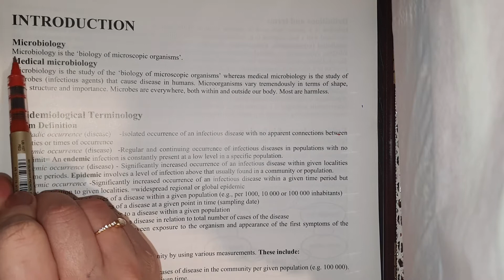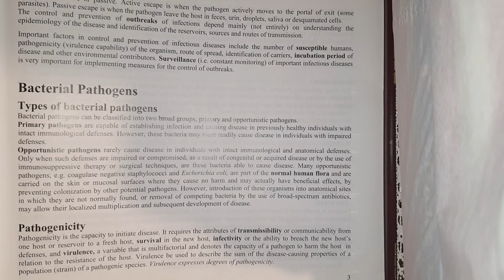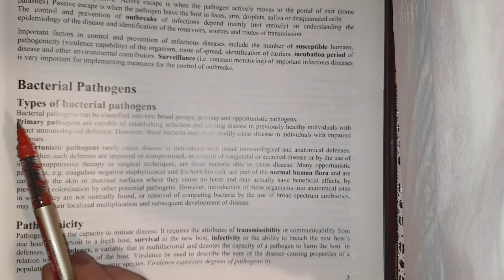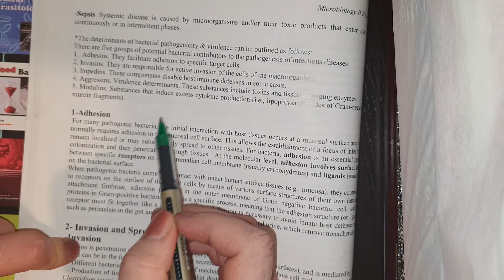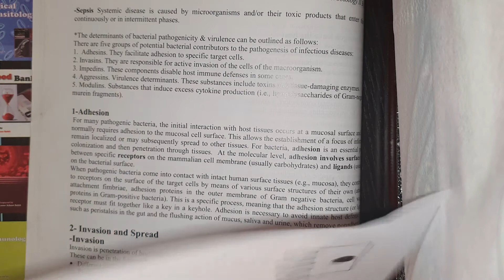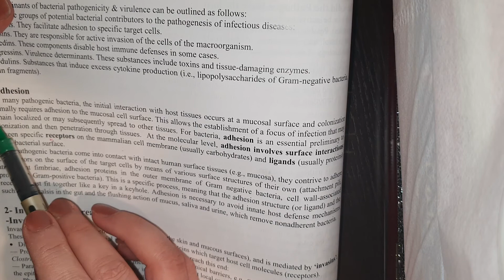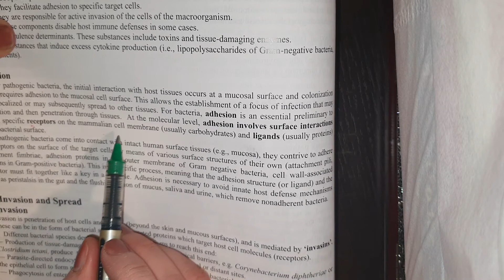المحاضرة الثانية لعلم الاحياء الدقيقة الجزء 1